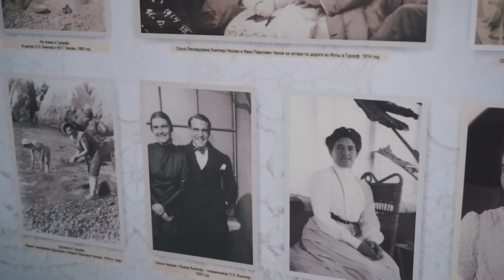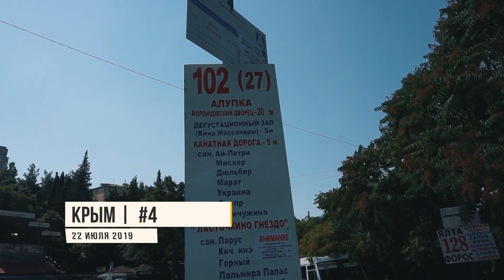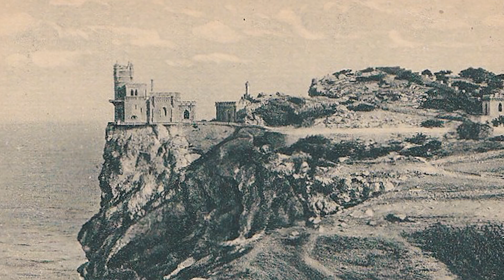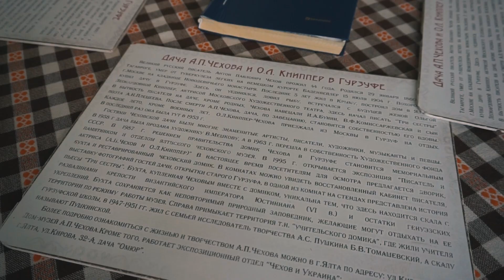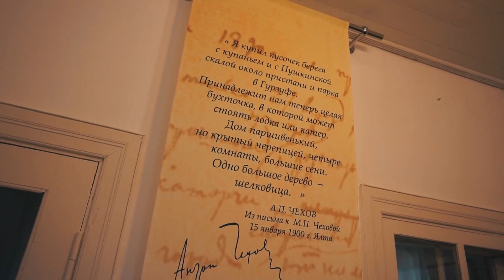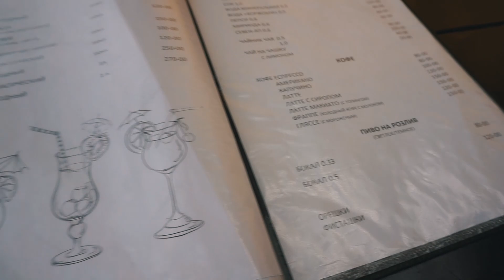#4 КАК СЭКОНОМИТЬ В КРЫМУ? ЭКСКУРСИИ ЗА КОПЕЙКИ: ЛАСТОЧКИНО ГНЕЗДО, ДАЧА ЧЕХОВА, ЦЕНЫ В КАФЕ, ПЛЯЖ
В этом выпуске мы отправимся к визитной карточке Крыма – замку Ласточкино гнездо.
В начале видео мы подробно расскажем обо всех способах добраться из Ялты до замка: самостоятельно на автобусе, на теплоходе и с экскурсией. Обязательно поговорим о ценах и о том, что стоит учитывать, если вы поедете к Ласточкиному гнезду с детьми.

Дальше нас будут ждать головокружительные виды на замок и бухту. Мы расскажем древнюю легенду о дворце, поговорим об увлекательной  истории Ласточкиного гнезда, и о том, чем интересным можно там заняться в наши дни.

Отсняв  сотню кадров на память с видом на замок Ласточкино гнездо, мы вернёмся через Ялту в Гурзуф.

Прогуляемся по узким уютным улочкам деревни, полюбуемся панорамным видом на набережную, а после обеда отправимся на легендарную дачу Чехова, где писатель создал своё самое знаменитое произведение.
Мы с вами погуляем по окрестностям дачи, заглянем на пляж, где Чехов проводил летние дни, и, конечно, зайдём в гости в тот самый дом, где Антон Павлович жил и писал свои произведения.
После дачи, мы прогуляемся по набережной Гурзуфа и ещё раз расскажем, почему именно этот район больше всего приглянулся нам в Крыму.

Ближе к закату заглянем на ужин на террасу в одно из кафе с фантастическим видом на море. В очередной раз убедимся, что Крым приятно удивляет своими доступными ценами, покажем вам меню кафе и расскажем, сколько стоит поужинать на берегу моря.

Также будем рады вашим отзывам и комментариям.

Ярких впечатлений и новых интересных дорог!